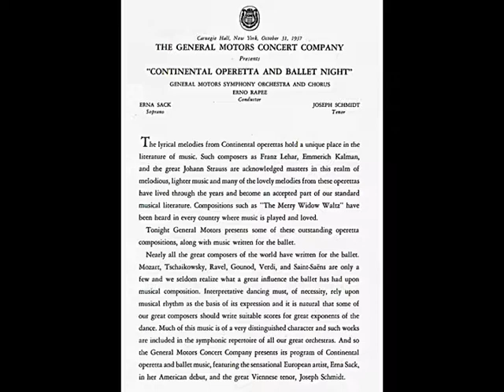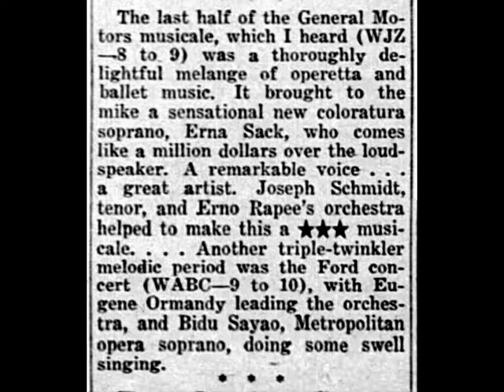Carnegie Hall 'Continental Operetta Night' 31 October 1937. Schmidt & Sack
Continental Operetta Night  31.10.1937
Complete broadcast of musical numbers
Joseph Schmidt, tenor
Erna Sack, soprano  (in her USA debut)
General Motors Symphony Orchestra
Conductor Erno Rapee.
Digital audio restoration 2020.